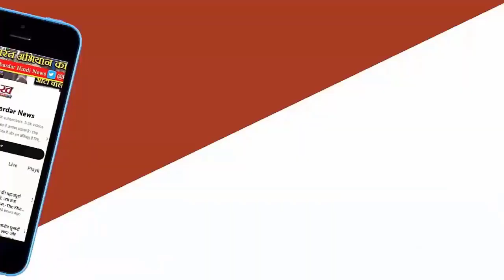भोपाल में प्रॉपर्टी की नई गाइडलाइन लागू:एवरेज 7.19% रेट बढ़े; कोलार, सलैया